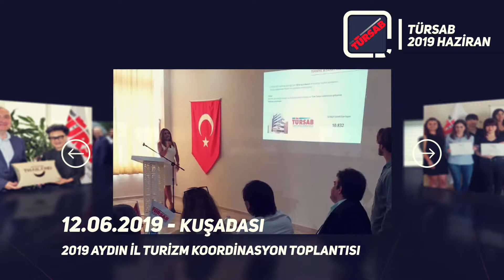TÜRSAB'da 2019 Haziran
TÜRSAB, seyahat acentalarımızın iş imkanlarını genişletmek ve mesleğimizi tanıtmak amacıyla, 2019 yılının Haziran ayında da çalışmalarına aralıksız olarak devam etti.